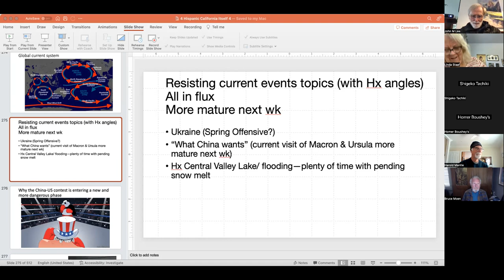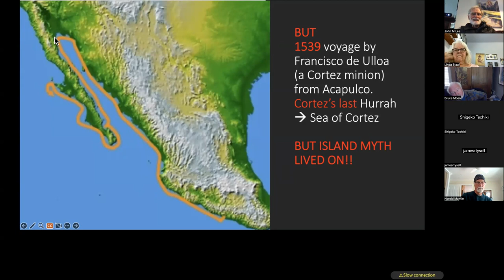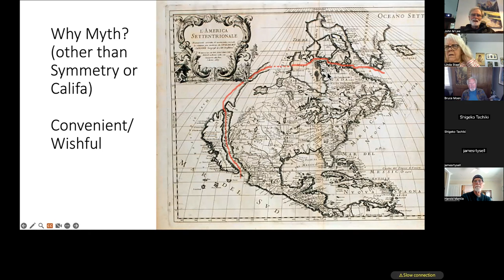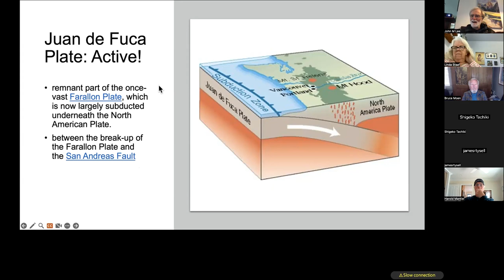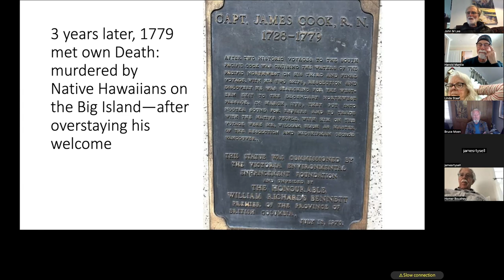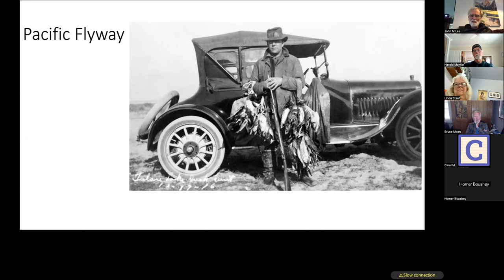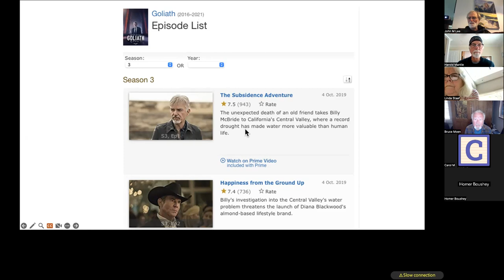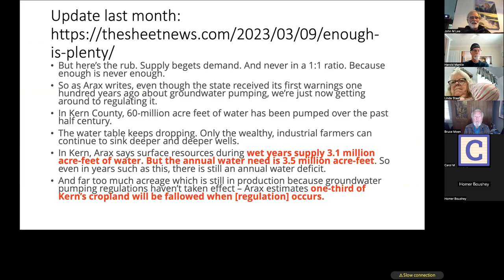17) Calif Hx, 1519-42: 2 Myths: Baja Island & NW Pass. Central Valley water hx: ancient time to now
(Skip the first 8.5 minutes, marred by technical problems.)
In this session we walk and chew gum at the same time by addressing parallel themes:
1- the history of the Spanish move northward from Mexico towards California, 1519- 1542 is dominated by the fantasy novel set on the Island of Califia (women-only)
 and the Myth of the fabled Northwest Passage.

2- the evolution of water flow in the Central Valley from ancient times through drought and the present flooding. We focus on the lower third of the valley dominated by  ancient Tulare Lake, which as late as 1870 was four times larger than Lake Tahoe. We examine how the arrival of Americans changed the environment, starting with the drainage of the lake. The relentless growth of agriculture through the 20th century, depleted the above ground water flow and led to the tapping of the underground aquifer. We summarize the fascinating story of the richest farmer in America, as told in the book “Dreamt Land” by Mark Arax.
We will be exploring new techniques of managing underground aquifers in the Central Valley, first during the repeated droughts, and then moving on to the new problem of flooding.
Because the history of California relies, so heavily on water, we carrying that story up to the current moment.
Then we will resume telling of the Spanish invasion, starting with the landing of Cabrillo in San Diego in 1542.

The first slide received short shrift as we recovered from the technical problems.
Here are the key facts, describing that mural in the Mark Hopkins Hotel:
Epic romance novel, of chivalry by 16th century poet Garci Rodríguez de Montalvo , 1510
The Adventures of Esplandián
(Las Sergas de Esplandián)
Califia was the fictional queen of the island of California:
a terrestrial paradise populated only by dark-skinned, “Amazon” women, a land of great abundance.
popular among the conquistadors.
* Mark Hopkins Hotel

John